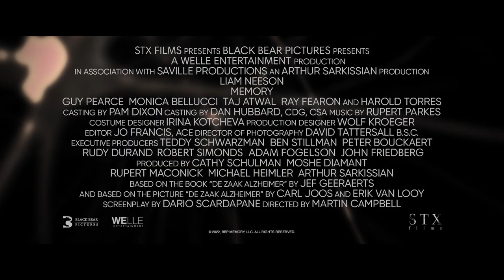Memory - Official Trailer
He’s taking justice into his own hands.

From the Director of CasinoRoyale, Liam Neeson stars in MemoryMovie. NOW SHOWING at TGVCinemas. Get your tickets NOW!